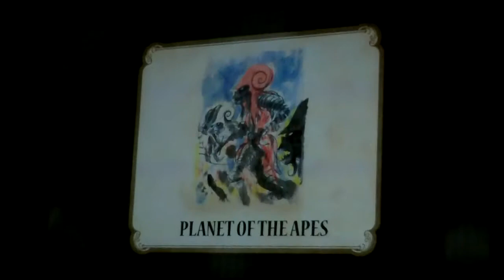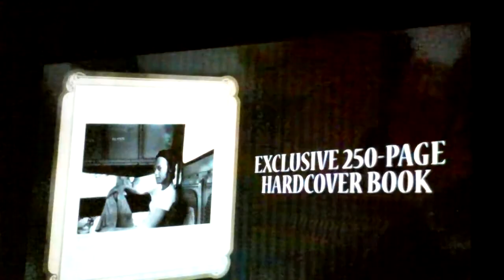Danny Elfman & Don Hahn pt 3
the commercial for the 25 years limited edition box set